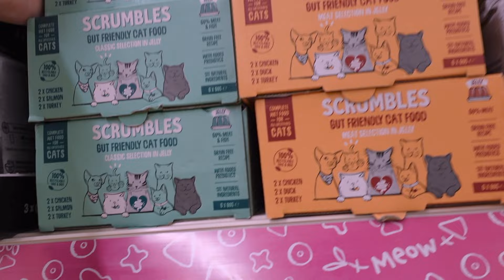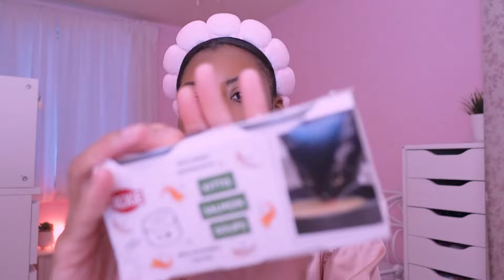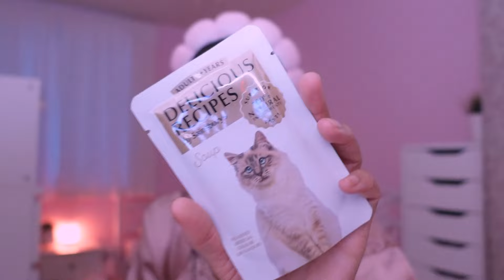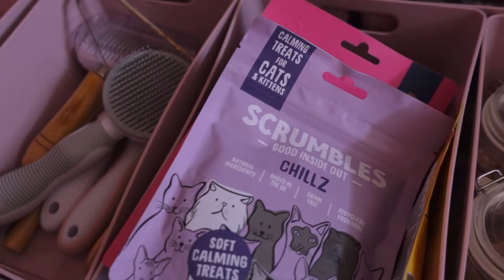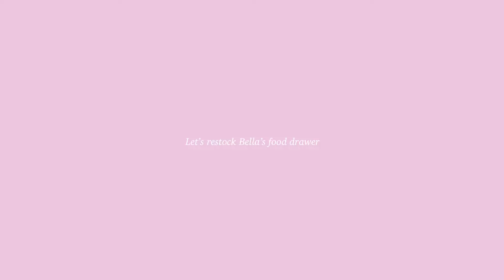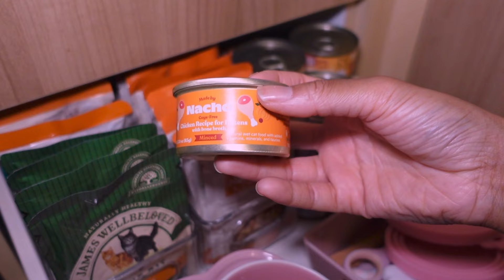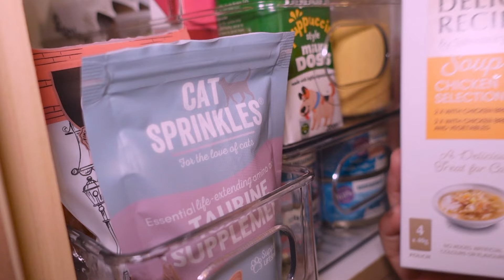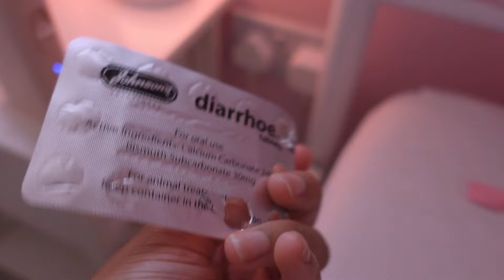Cat vlog No.13 🐈🌸🌿: Cat food Haul, dental chats & trying quails eggs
🌸 Other links

Watch:    • Indigo — Nelvian | Free Background Mu...